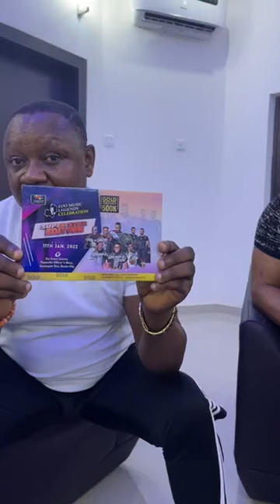24BITS ORGANISE 🎤💃🏃‍♀️ANOTHER MEGA LIVE 9N STAGE IN BENIN CITY WITH AKUBE & OTHER GREAT ARTISTS